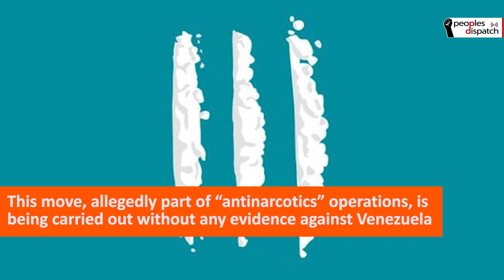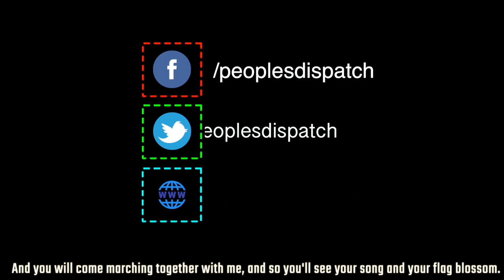In times of COVID-19, US escalates threats against Venezuela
The United States government under Donald Trump is continuing to increase pressure on Venezuela even during the COVID-19 pandemic. We take a look at the recent US actions, from accusing Venezuelan president Nicolas Maduro of "narcoterrorism," to proposing a "transitional plan" for the Venezuelan government, to sending US Navy ships to the Caribbean sea, all of which are meant to destabilise a government which is trying to serve the country during this pandemic.